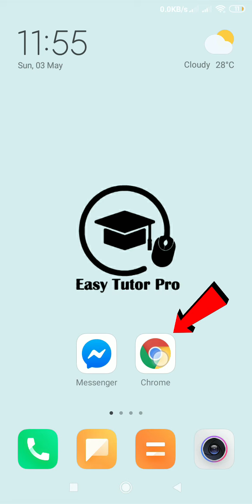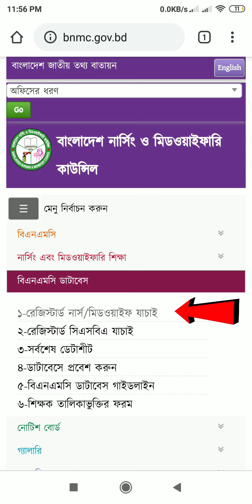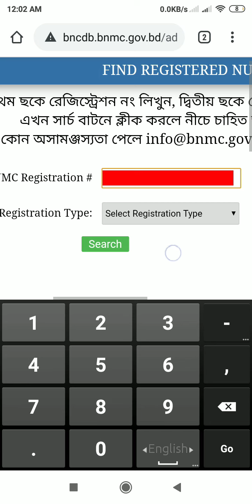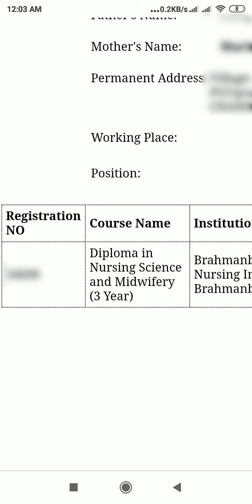মোবাইলে নার্সিং রেজিস্ট্রেশন কার্ডের তথ্য যাচাই করুন ll How to check your BNMC registration number?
In this Video, I showed How to check your BNMC registration number? This system is very easy and described in bangla.

এই ভিডিও তে আমি দেখিয়েছি যে, নার্স ও মিডওয়াইফদের BNMC Registration - এর মেয়াদ বা Re-New Date কিভাবে দেখতে হয় । এমনকি এই সিস্টেমটি খুবই সহজ । যাতে এরকম অন্য কোন video মিস না হয়ে যায় ।

আমাদের channel টি ঘুরে আসুন.

যেভাবে ibas++ দিয়ে ঈদ Festival Bill Submit করবেন ll How submit your Eid Festival Bill by IBAS++

*** কিভাবে খুব সহজে অনলাইনে সরকারী চাকুরীতে আবেদন করবেন || How to apply a Govt  Job via online easily?